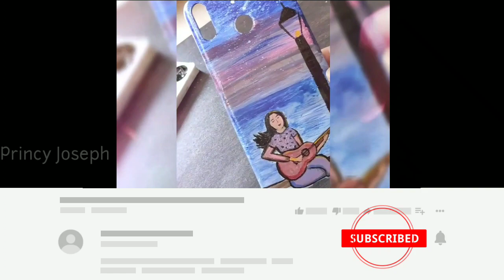First custom made phone cover| acrylic painting phone cover | personalised phone cover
Hey guys, Painted my sister's phone cover, and customised it the way she wanted it. Like stars and music is what she likes the most, so designed a beautiful scenery for her.
Tried to create a magical sky, and a girl with guitar. Do tell me how the customised phone cover turn out to be.

I really loved making customized painting, hope to make more in future.
Hope you'll be part of my creative and colourful journey.